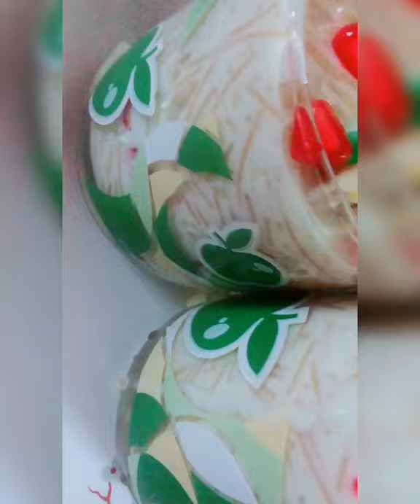സേമിയ custard പായസം ഇതു പോലെ ഇണ്ടാക്കി നൊകിടുണ്ടൊ